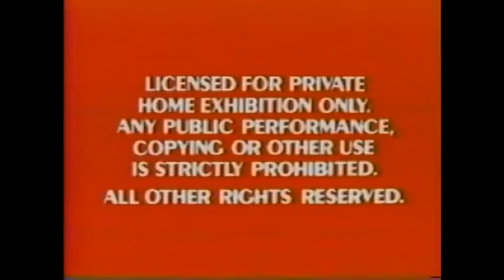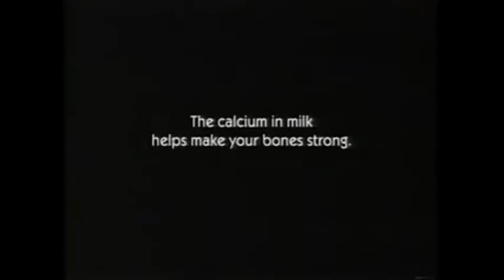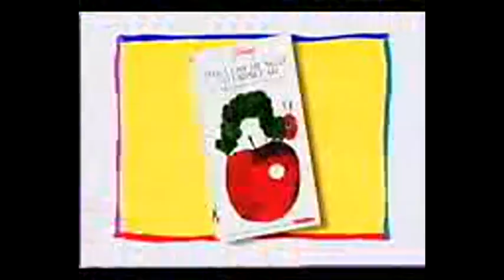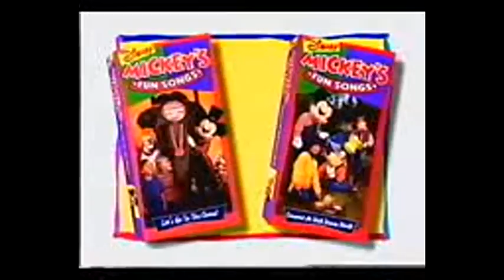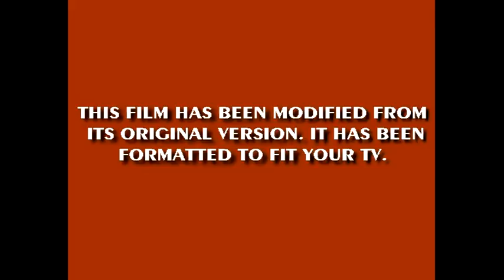The Commercials Of Toy Story Part 1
Where Toys Come To Life!